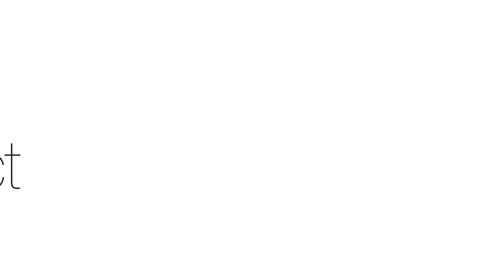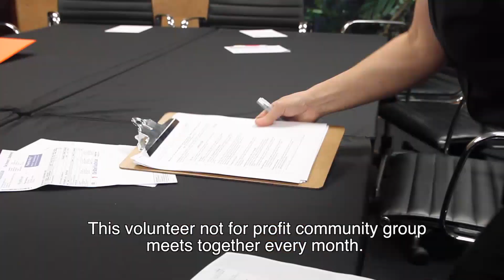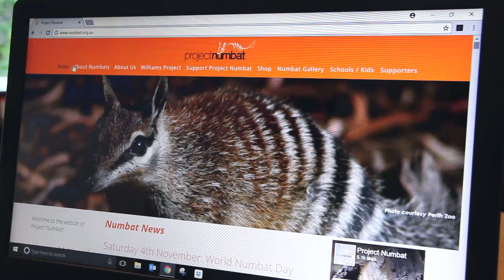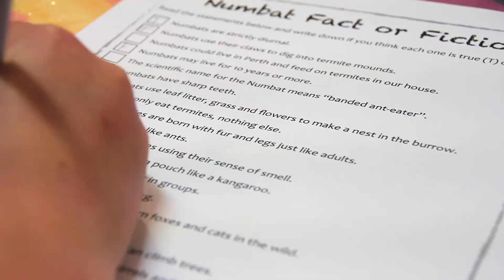All About: Project Numbat Movie (subtitled)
Want to know how Project Numbat helps to save the Numbat from extinction? Then watch this short doco on all things Numbat! Find out more about how you can make a difference